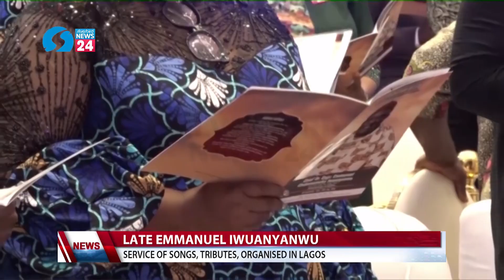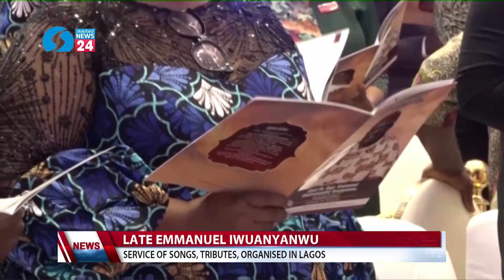Late Emmanuel Iwuanyanwu: Service of Songs, Tributes, Organised in Lagos